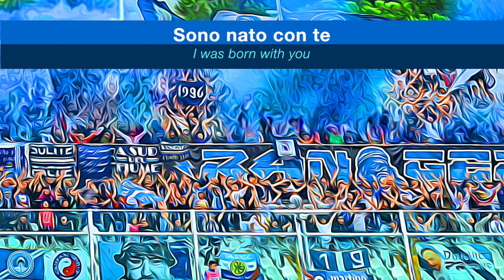Sono nato con te | Coro Pescara 1936 Curva Nord Delfino Abruzzo Italy | Adriatico stadium chant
Testo coro - Chant Lyrics 👇
Sono nato con te, sulla riva del mare | Coro Curva Nord Delfino Pescara 1936 Abruzzo Italy Stadio Adriatico - Giovanni Cornacchia stadium chant
[Video con testo coro / Lyrics and english translate subtitle video]

"Sono nato con te
Sulla riva del mare
È l amore che ho
Quanti guai fa passare
Ma io non mollerò
Continuando a cantare
Per l Italia andrò
Ci vedrai caricare"

Pescara Rangers Old Story Pescara Rangers  L’Impero Continua Pescara Rangers Vecchia Guardia 1976  Solite Facce  Pescaresi 1936  Pescara 4 Luglio 1936 A Sud del Fiume 4 VZ Gioventù Sbronza San Donato Isernia dagli anni 90 Curva Nord Lato Mare Già Sai!!! Campari Group 1936 Costa Nostra Pescara Francavilla 1936 Quelli del Delfino Falli Laterali Seccie & Pisill-The Clan 1936 Solo PE Cherokee Bad Boys Tritati Sconvolts Park Kaos Orgia Totale Maniaci del Delfino Pescara Mania Curva Nord Vecchie Maniere Bubù vive
Delfino Pescara 1936  is an Italian football club based in Pescara, a city on the Adriatic coast of Italy. The club was founded in 1936 and has gone through several name changes and mergers over the years. It is also known for its distinctive light blue and white striped jerseys.
Pescara has spent most of its history in the lower divisions of Italian football but has occasionally enjoyed periods of success in Serie A, the top tier of Italian football. The club's most notable achievement came in the 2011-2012 season when it earned promotion to Serie A and finished in a respectable mid-table position. This season was memorable for their attacking style of play and the emergence of several talented young players.
The club plays its home matches at the Stadio Adriatico, which is located in Pescara. Over the years, Pescara has had its share of ups and downs, experiencing both promotion and relegation between Serie A and Serie B.